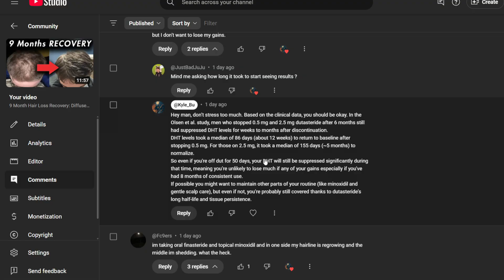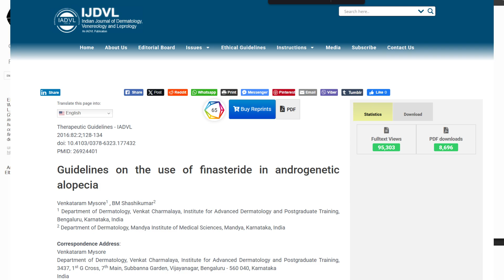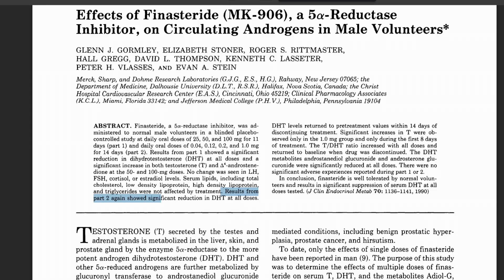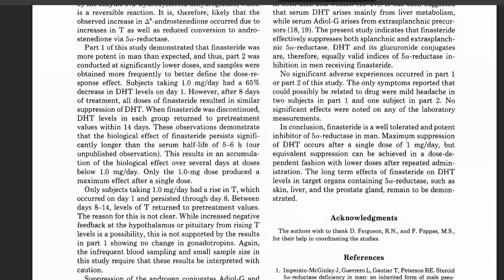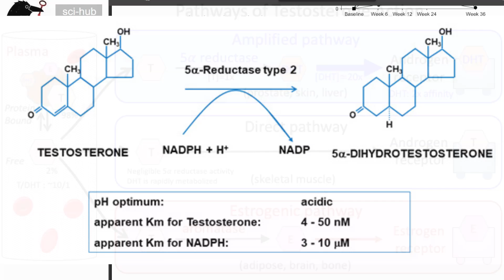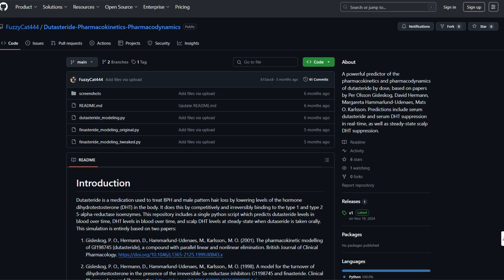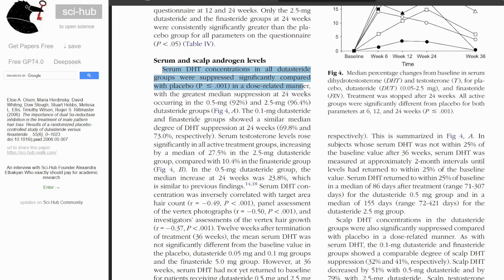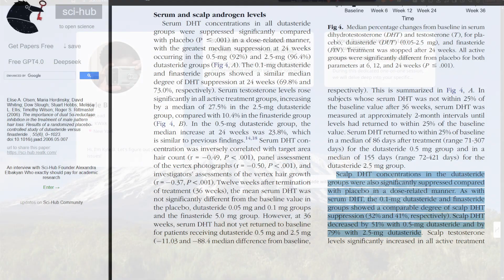Dutasteride: Can You Miss for 50 Days Without Losing Progress?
Description:
In this video, I break down what really happens when you stop taking Dutasteride for a short period — like 50 days — and whether it puts your hair gains at risk. Using real data from the Olsen et al. (2006) study and other pharmacokinetic models, I explain how long Dutasteride continues to suppress DHT even after you stop taking it.

The truth is, Dutasteride has a very long half-life and remains in your system for weeks to months. In the Olsen trial, serum DHT took a median of 86 days to return to within 25% of baseline after stopping 0.5mg. For 2.5mg, it took 155 days. That means even if you're off the drug for 50 days, you’re still likely enjoying suppressed DHT levels.

Annotated Bibliography

Olsen EA et al. (2006). The importance of dual 5alpha-reductase inhibition in the treatment of male pattern hair loss. J Am Acad Dermatol. — This foundational study showed that DHT suppression persists long after stopping Dutasteride. Median time to return within 25% of baseline was 86 days (0.5 mg) and 155 days (2.5 mg).

Gormley GJ et al. (1990). Effects of finasteride on circulating androgens in male volunteers. J Clin Endocrinol Metab. — Explores DHT suppression kinetics for Finasteride and its rebound timeline, offering a contrast to Dutasteride.

Nickel JC. (2004). Comparison of clinical trials with finasteride and dutasteride. Rev Urol. [PMC1472914] — Reviews pharmacology and clinical efficacy between Fin and Dut, highlighting Dut’s dual inhibition and stronger DHT suppression.

Gisleskog PO et al. (1998/2001). Pharmacokinetics of Dutasteride. Br J Clin Pharmacol. — These modeling papers were used in GitHub’s dutasteride simulation and provide insight into DHT dynamics based on dose and half-life.

Watch to understand how the science can give you peace of mind if you ever need to take a break.

📘 Chapters:
🎯 Key points for quick navigation:

00:00:00 *📜 Introduction and Context*
- Video introduces the topic and comments by a user regarding concern about missing dutasteride for 50 days.
- Discusses the importance of understanding the impact of discontinuing dutasteride based on a study.
00:02:04 *📊 Study Insights on DHT Levels*
- Olsen et al. study states DHT levels do not significantly differ from baseline 12 weeks post-treatment discontinuation.
- Highlights comparison between different dosages of dutasteride and finasteride regarding DHT suppression.
00:05:13 *⏳ Half-life and Steady State Considerations*
- Explains the difference in half-lives between dutasteride and finasteride.
- Suggests sustained suppression of DHT due to dutasteride's long half-life, even after temporary discontinuation.
00:07:03 *🌊 Serum and Tissue DHT Dynamics*
- Discusses how serum DHT levels relate to tissue DHT.
- Suggests sustained DHT suppression in tissues even if serum levels temporarily return to normal.
00:09:18 *📅 Recovery Time Post Discontinuation*
- Median recovery time of DHT to 25% of baseline post dutasteride discontinuation.
- Highlights variance in recovery times based on dosages, with some individuals taking longer to recover DHT levels.
00:11:34 *⚖️ Dose-dependent Effects on DHT*
- Details on how different doses affect both serum and scalp DHT levels.
- Emphasizes the relative safety of missing doses for users who have been on the treatment for over six months.